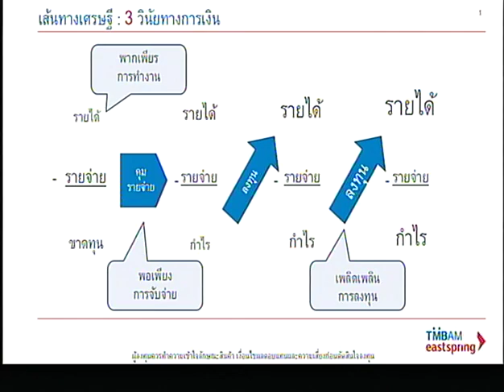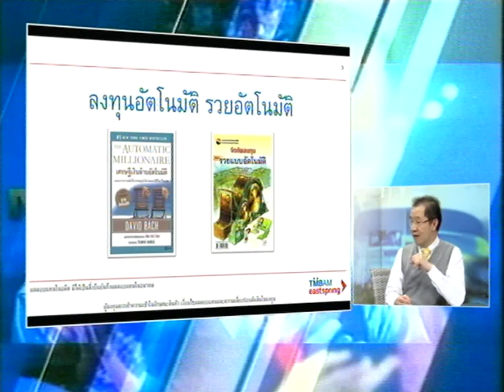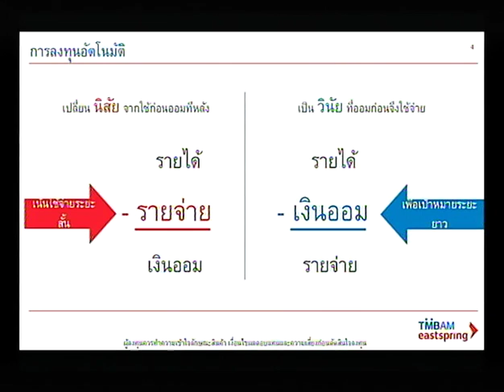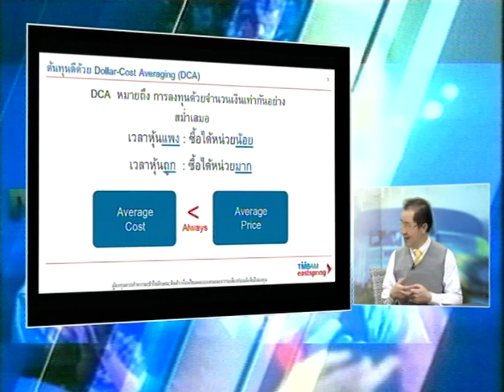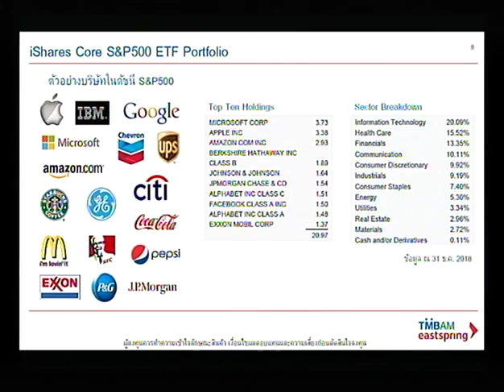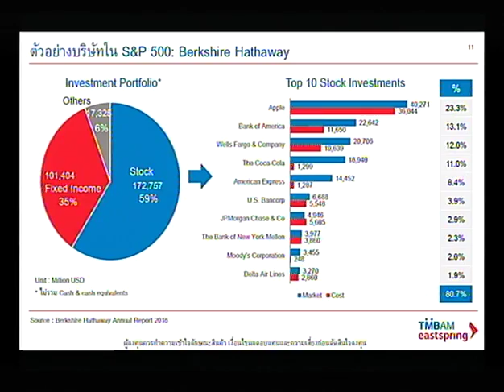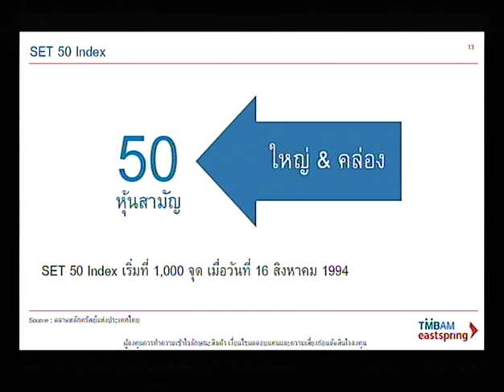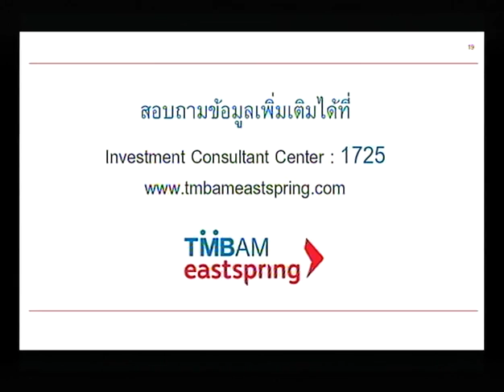MONEYTALK - รวยอัตโนมัติด้วยกองทุนดัชนี - เมษายน 2562